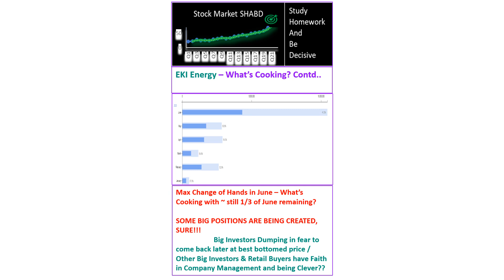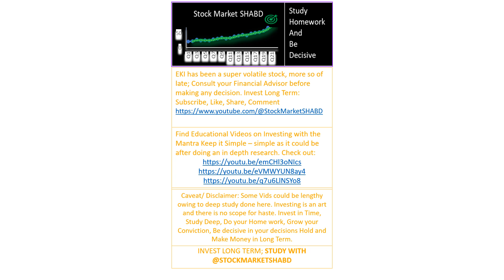Eki Energy III Vibgyour Series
Eki Energy Vibgyour Series @StockMarketSHABD details out the research on Eki Energy, stock research, good entry price, possible Target price.